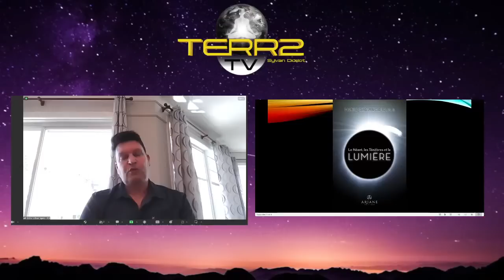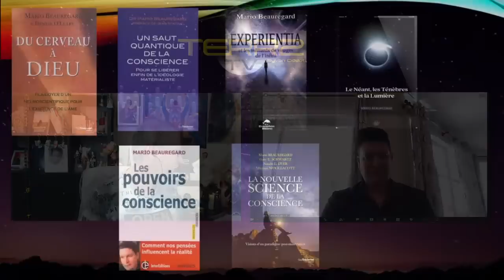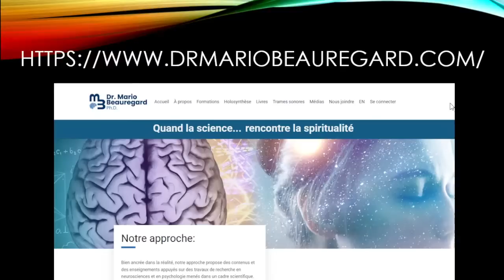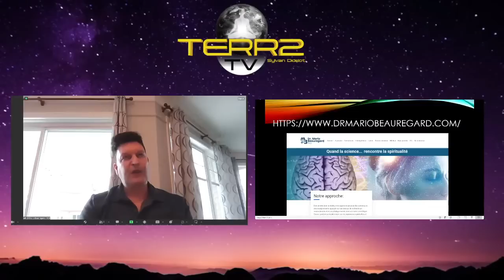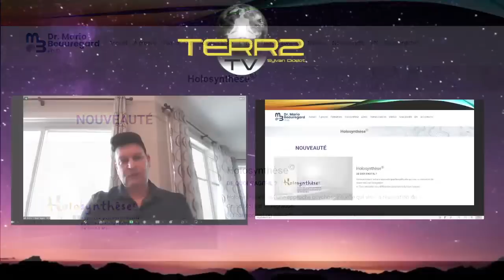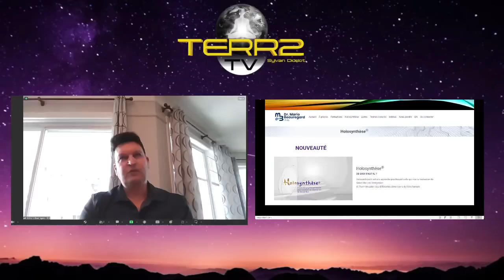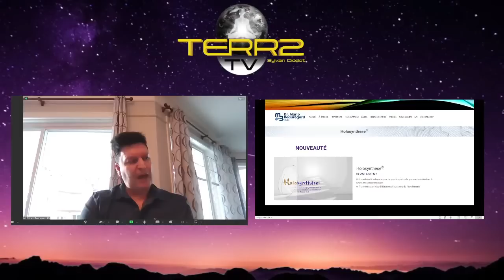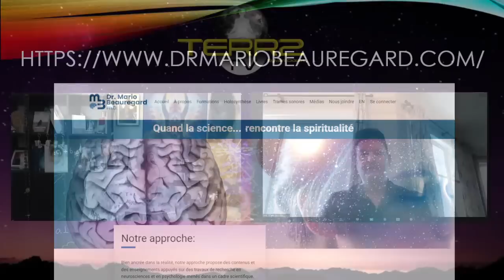Mario Beauregard, Quand la science rencontre la spiritualité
Mario Beauregard est un chercheur canadien renommé dans le domaine de la neuroscience et de la psychologie. Né à Granby en Estrie au Canada , il a obtenu un doctorat en neuroscience à l'Université de Montréal. Au cours de sa carrière, il s'est intéressé à l'étude de la conscience, de la spiritualité et de l'interaction entre le cerveau et l'esprit.

Mario Beauregard est surtout connu pour ses recherches sur les expériences de mort imminente et sur la relation entre le cerveau et la spiritualité. Il a publié de nombreux articles scientifiques dans des revues spécialisées et a également écrit plusieurs livres. Ses travaux ont suscité un intérêt considérable dans la communauté scientifique et ont contribué à élargir notre compréhension de la nature de la conscience humaine.

En plus de ses activités de recherche, Mario Beauregard est également un conférencier et un éducateur passionné. Il donne des conférences dans le monde entier sur des sujets liés à la neuroscience, la spiritualité et la conscience. Il est également professeur émérite à l'Université de Montréal, où il a formé de nombreux étudiants dans le domaine de la neuroscience.

Nous parlerons avec Mario de ces expériences, de sa vision du monde actuel et futur mais aussi de ces dernières publications.